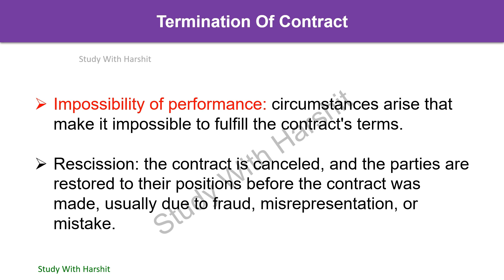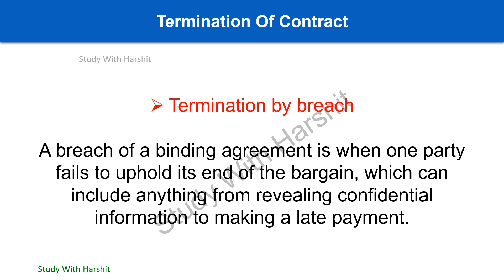Business Environment and Legal Aspects of Business Q&A 6/12 | Termination Of Contract (2024)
Most Important Q&A Series 6/12 Business Environment and Legal Aspects of Business MBA 2nd Semester | Termination Of Contract | KMBN 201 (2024)